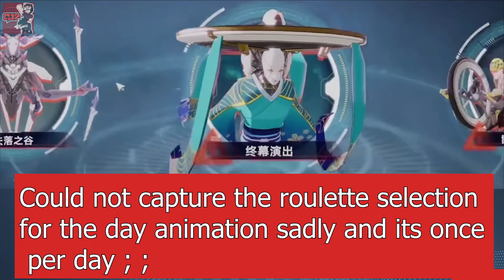Tower of Fantasy: New Joint Operation and How it Works!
The new Joint operation system is incoming and it will be for the better in Tower of Fantasy

NEW CODES FOR TowerofFantasy

PIPIPIPEANUTS - Purple
ITSUMOARIGATOU - Gold
MIAGANBARUDESHI - Red
UNCHAINED
0330KONPEKISHINKAI
THEGRANDSEA
24GRANDSEA

Viper97
Facetious Elite
Tazmon
CLC